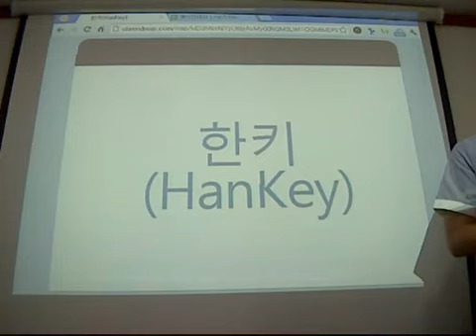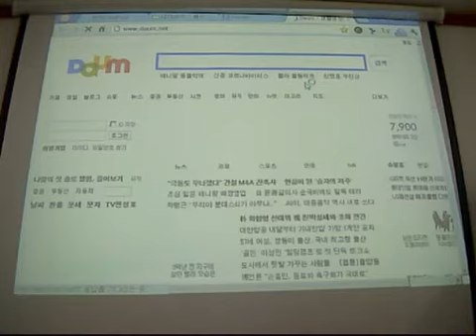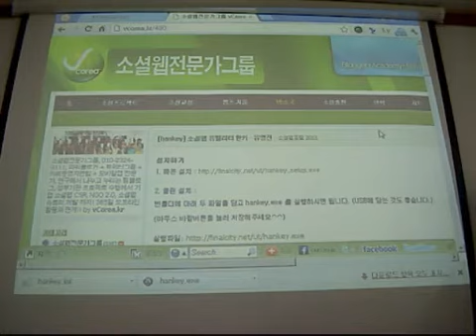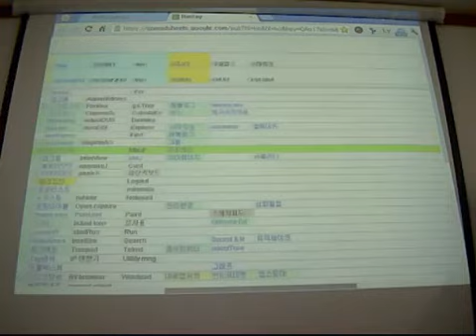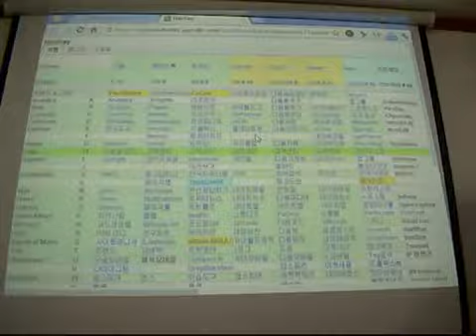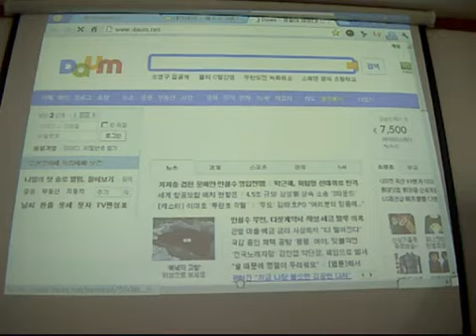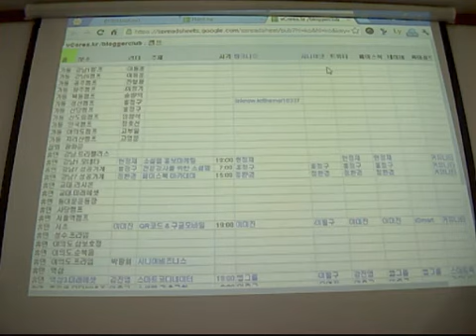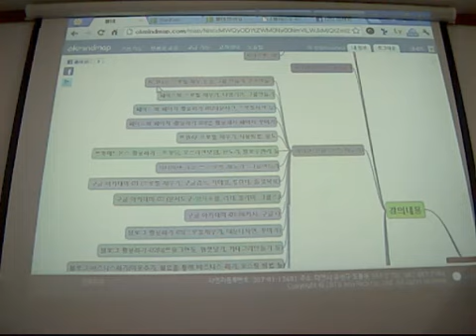행복창업을 위한 SNS AtoZ - 한키[HanKey] 4회 브랜드커뮤니티_ 이준헌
행복창업을 위한 SNS AtoZ - 한키[HanKey] 4회 브랜드커뮤니티_ 이준헌 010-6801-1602

한키설치
한키설명 및 의의
한키사용방법